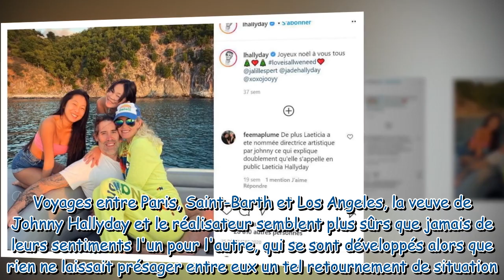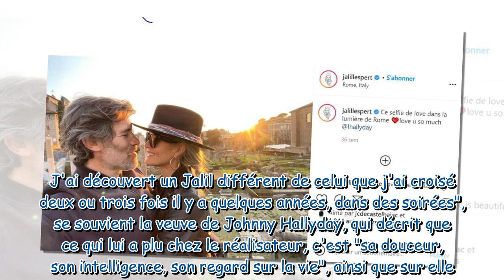Jalil Lespert et Laeticia Hallyday : leurs confidences communes sur leur coup de foudre